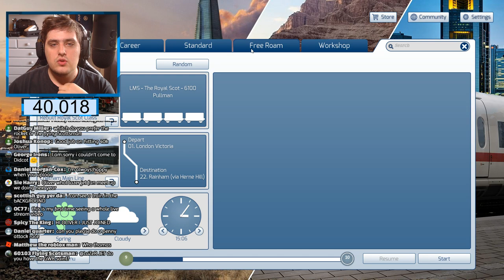Train Simulator 2019 - Didcot Route Build (LIVE!)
Stream Rules:
1: Be Nice
2: Have Fun
3: Make New Friends
4: And Enjoy the Stream
5: Don't Spam
6: Don't Ask for Shout Outs
FAN MAIL
BAJ
LAZERJET
WINCHESTER
SO23 3QB
U.K